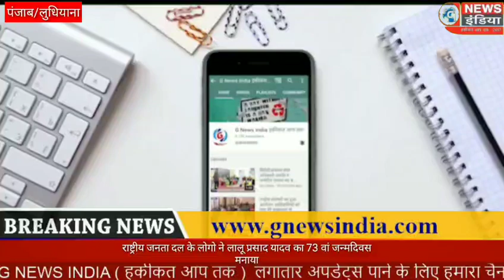लुधियाना में शेरपुर सौ फूटी रोड पर राष्ट्रीय जनता दल के लोगो ने कार्यालय में लालू प्रसाद यादव जी के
लुधियाना में शेरपुर सौ फूटी रोड पर राष्ट्रीय जनता दल के लोगो ने कार्यालय में लालू प्रसाद यादव जी के जन्मदिन पर 73वा जन्मदिवस  राष्ट्रीय जनता दल के प्रधान विपिन कुमार गुप्ता की अगवाई मे मनाय गया ।  ओर इलाके के  जा कर जुग्गी - झोपड़ी के वाले लोगो के घरों में लंगर दिया गया । इस मोके पर विपिन कुमार गुप्ता ,बाबू राम ,बृजभूषण   सिंह ,अलाउदीन अंसारी , जेनुलहक अंसारी ,विकास कुमार ,राज कुमार ,संतोष कुमार ,साधु यादव , नारद मुनि आदि लोग मौजूद थे ।

लुधियाना से अख्तर अली की रिपोर्ट